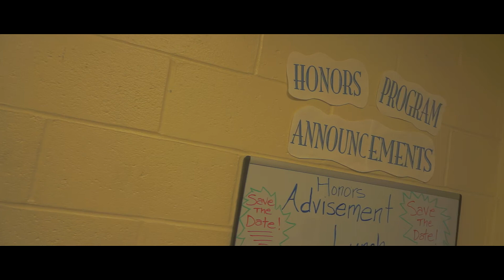SCCC Honors College Advertisement